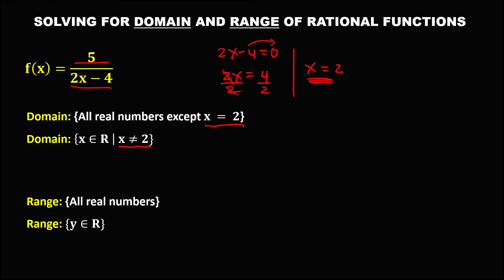DOMAIN AND RANGE OF RATIONAL FUNCTIONS || SHORT-CUT METHOD